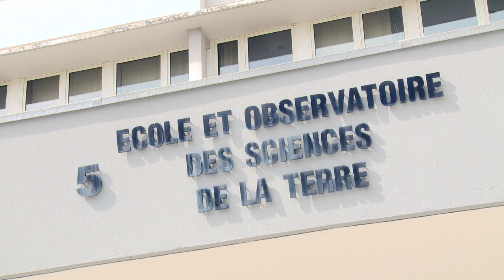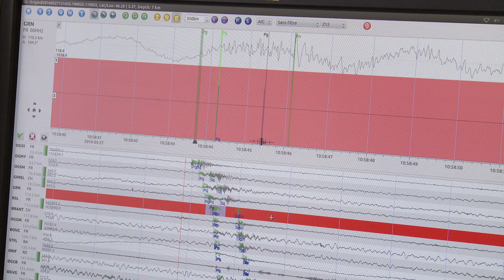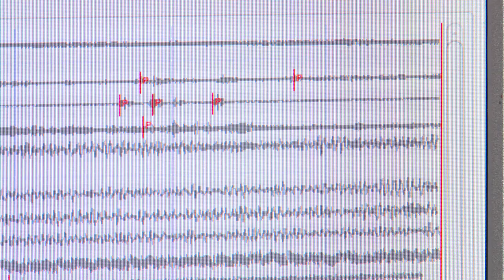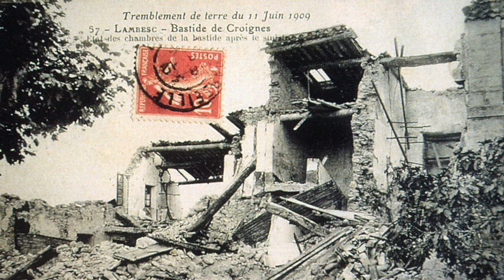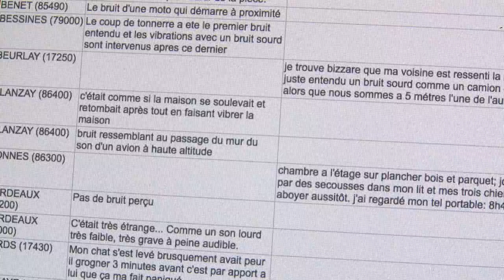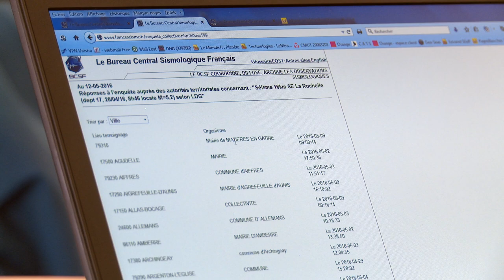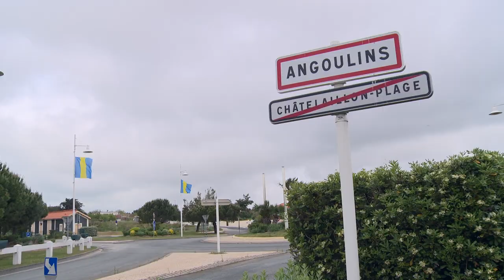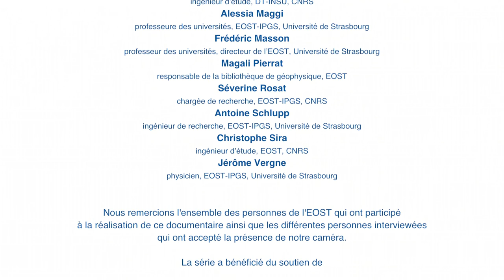DES OREILLES AU SOL Episode 3 - 1080p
La série "Des oreilles au sol" suit le déroulement d’un projet scientifique d’envergure, RESIF, qui mobilise un grand nombre de savoir-faire et de connaissances, pour améliorer notre compréhension du sol. Le réseau sismologique français actuel ne donne qu’une image partielle de l’activité sismique de notre territoire, tant au niveau de la couverture que du type d’activité détectable. Pour être capable d’imager la terre et de mesurer précisément les déformations du sol, plusieurs organismes et établissements de recherche français mettent en oeuvre l’Infrastructure de Recherche RESIF, le REseau SIsmologique et géodésique Français. Une équipe de l’École et Observatoire des Sciences de la Terre, à Strasbourg, est fortement impliquée dans la mise en oeuvre du coeur de cet équipement : l’antenne sismologique permanente métropolitaine, qui permettra à la France de se doter de l’un des plus homogène et dense réseau sismologique dans le monde. La série "Des oreilles au sol" explore les enjeux scientifiques et la dimension technique de ce projet. Exemples à l’appui, différents volets de la constitution du réseau seront éclairés par les hommes et les femmes directement impliqués. Ils partageront leur démarche ainsi que les choix qu’ils doivent opérer quand il s’agit d’allier l’exigence de précision scientifique aux contraintes du terrain.

"Des oreilles au sol"

Production déléguée
Jardin des sciences de l’Université de Strasbourg

Co-production
Ecole et Observatoire des Sciences de la Terre

Sur une idée de Jérôme Vergne, physicien (EOST-IPGS), Sylvain Sailler, réalisateur, et Sébastien Soubiran, directeur adjoint du Jardin des sciences de l’Université de Strasbourg

Coordination
Jardin des sciences de l’Université de Strasbourg / Ecole et Observatoire des Sciences de la Terre

Musique
Eracilon, Le fil du temps

Réalisation Sylvain Sailler

Remerciements
Valérie Ansel, maître de conférences, EOST-IPGS, université de Strasbourg
Jérôme Vergne, physicien, EOST-IPGS, université de Strasbourg Frédéric Masson, professeur des universités, directeur de l’EOST, université de Strasbourg
Alessia Maggi, professeure des universités, EOST-IPGS, université de Strasbourg
Cécile Doubre, physicienne adjointe, EOST-IPGS, université de Strasbourg
Maxime Bes de Berc, ingénieur d’étude, EOST-IPGS, CNRS
Hélène Jund, assistante ingénieure, EOST, CNRS
Thierry Louis-Xavier, ingénieur d’étude, DT-INSU, CNRS
Marc Grunberg, ingénieur de recherche, EOST, université de Strasbourg
Alain Hernandez, technicien, EOST, CNRS
Rémi Dretzen, technicien, EOST, université de Strasbourg
Antoine Schlupp, ingénieur de recherche, EOST-IPGS, université de Strasbourg
Christophe Sira, ingénieur d’étude, EOST, CNRS
Jacques Hinderer directeur de recherche, EOST-IPGS, CNRS
Frédéric Littel, assistant ingénieur, EOST-IPGS, CNRS
Séverine Rosat, chargée de recherche, EOST-IPGS, CNRS

Nous remercions l'ensemble des personnes de l'EOST qui ont participé à la réalisation de ce documentaire ainsi que les différentes personnes interviewées qui ont accepté la présence de notre caméra.

La série a bénéficié du soutien de :
Jardin des sciences
Resif
Université de Strasbourg
Investissements d’Avenir